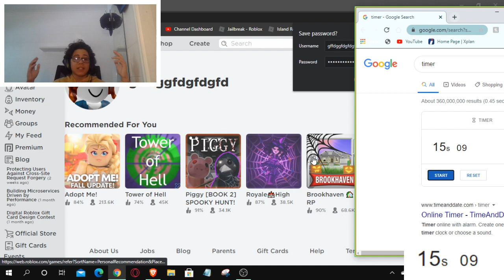Roblox Account Signup Record Attempt [15 Seconds]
thanks koneko

Wondered what music I use in live-streams? Link to playlist below!
Music Credits can be found at the bottom.

Simply by watching the video support me, again THANKS!